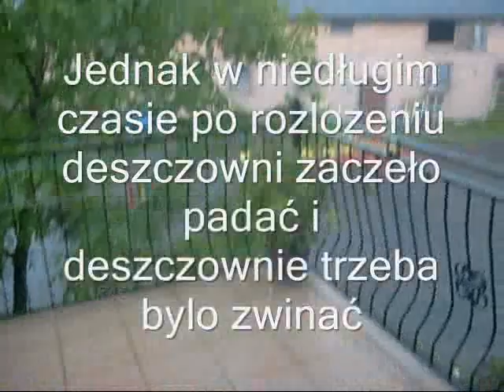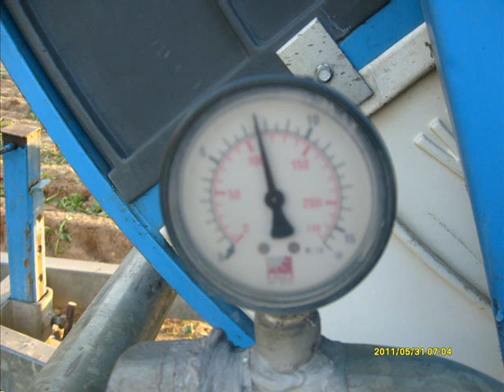Podlewanie ziemniakow.wmv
Nam susze nie przeszkadzają